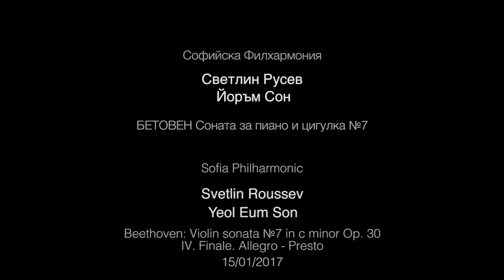Beethoven Sonata no. 7 | Svetlin Roussev / Yeol Eum Son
Sonata no. 7 in C minor, op. 30

00:00 I. Allegro con brio
07:45 II. Adagio cantabile
16:46 III. Scherzo: Allegro
20:15 IV. Finale: Allegro

Svetlin Roussev, violin @SvetlinRoussev
Yeol Eum Son, piano @YEOLEUMSONofficial

Live Concert from January 2017